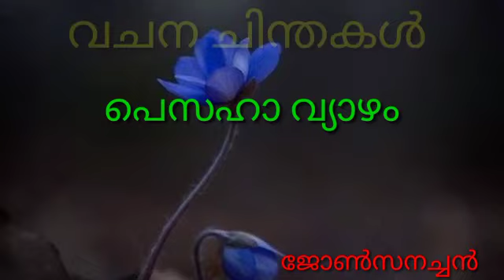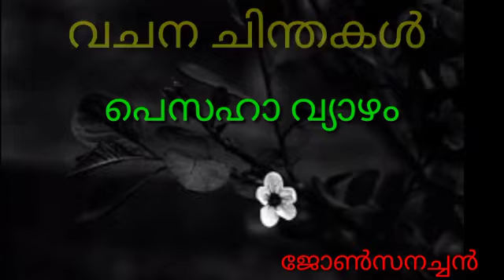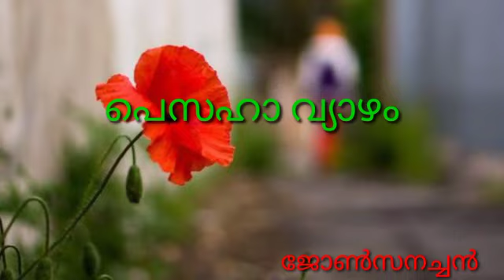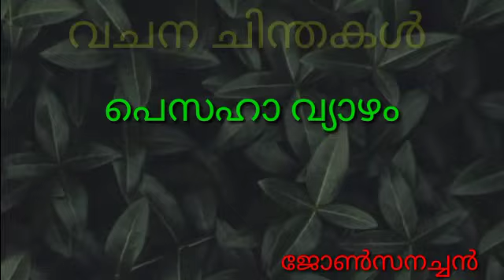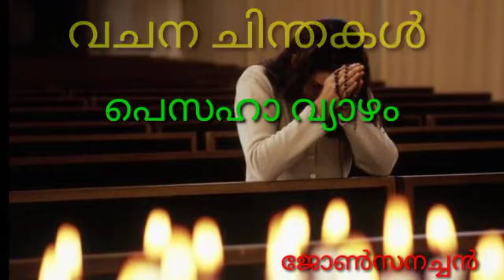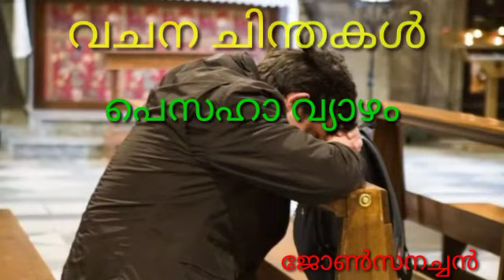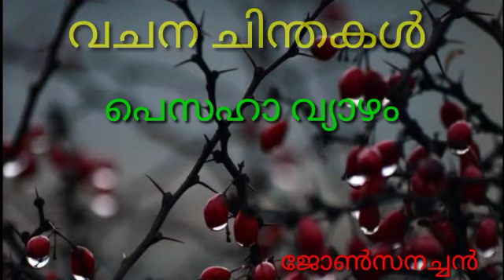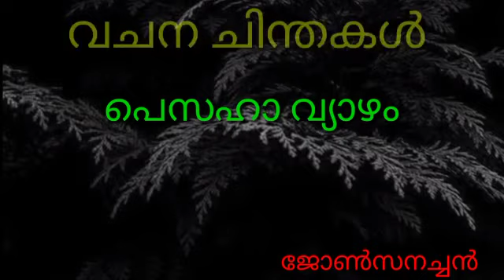പെസഹാ വ്യാഴം 2021 || Fr Johnson Pakkarampel || വചന ചിന്തകൾ || Father Tech